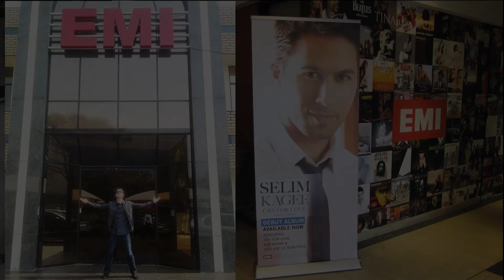Selim Kagee East Meets West Concert